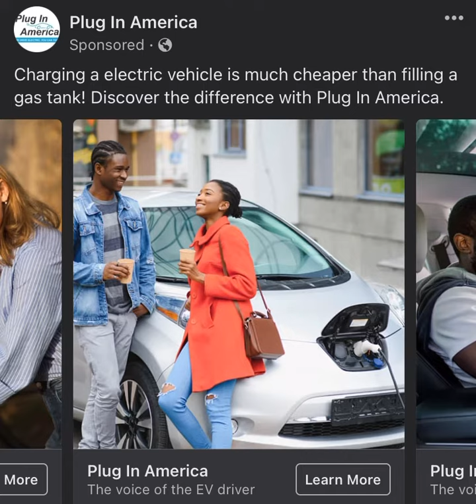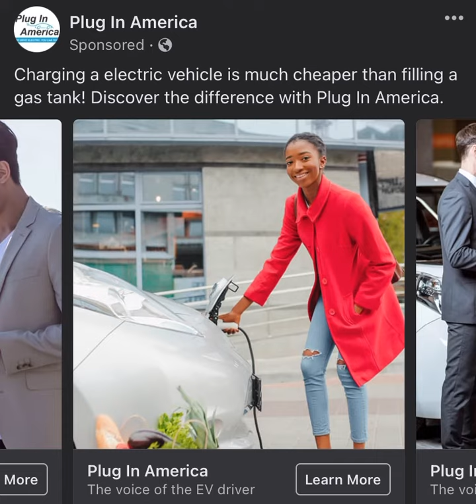Where Do These People Get their Stock Photos?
I swear I’m in an alternate universe sometimes when I look at stock photos. Came across these on Facebook and decided to make use out of my newfound microphone function on the screen recording feature, with some commentary.